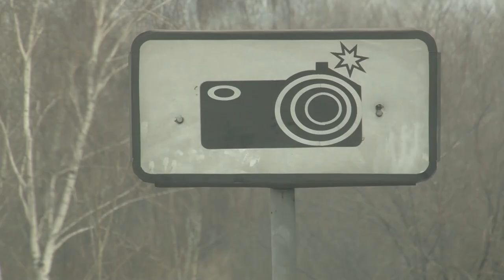Новые камеры на дорогах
Миндортранс республики сообщает что, в столице Тувы и на главных дорогах республики, 1 апреля, появились дополнительные фото- и видеофиксаторы нарушений правил дорожного движения.